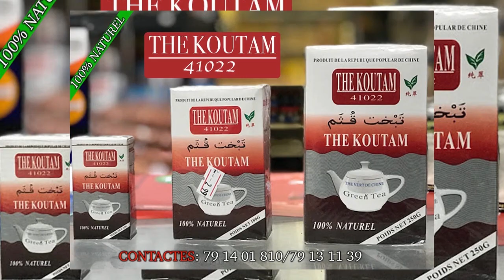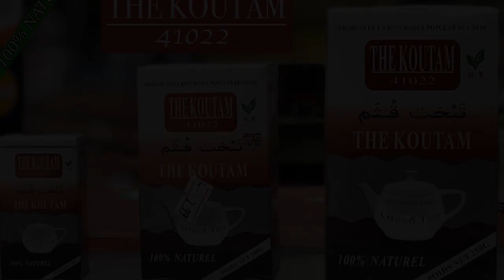Popo dans Popo le Saliguo qui Pice au Lit partie 2 par BEN BD PROD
Mr Sangaré Bakou dit YELEBOUGOU Popo est un jeune Comédien de de BENIKORO qui vie aujourd'hui à Bamako et qui joué beaucoup dans le groupe YELEBOUGOU et qui est très très aimé de nos jours partout au Mali et le voilà dans ( POPO LE SALIGUO QUI PICE AU LIT PARTIE 2 ) pour vous les fans avec le soutien de son LABEL UNIVERSEL BEN BD PRODUCTION INTERNATIONALE aux contacts: 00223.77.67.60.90 ou 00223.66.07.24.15 ou 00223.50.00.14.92 par E-mail